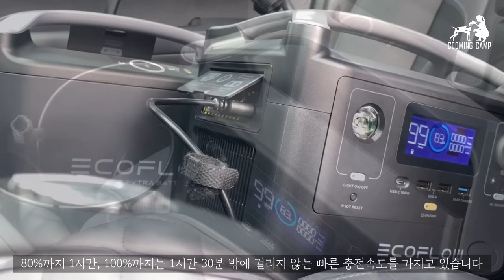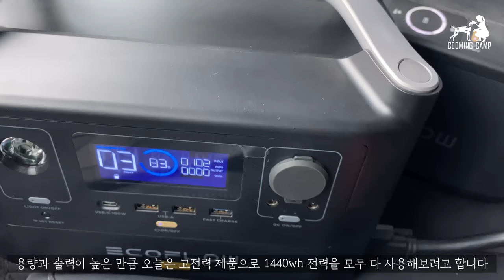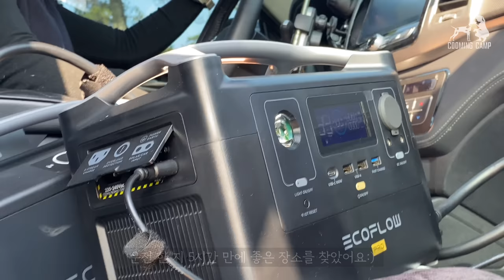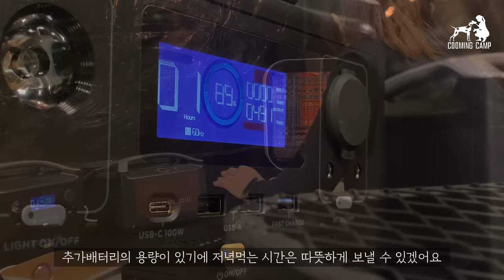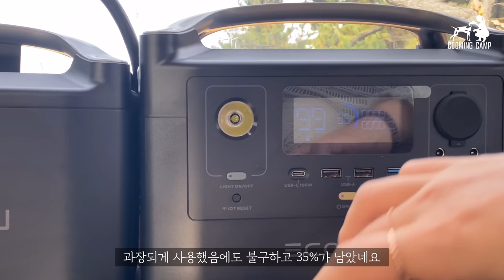야생짐승에게 포위되었어😭바다절벽 아찔했던 캠핑⚡️오버랜딩은 성공적❤ 고독. 힐링. 오지캠핑 I 에코플로우 리버프로 파워뱅크 I감성. 요리. Solo Camping 노지캠핑은 쿠밍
블랙프라이데이 할인 이벤트
- 기간 : 11월 14일 - 11월 28일
- 최대  40% 할인

*공식 홈페이지에서 11월30일까지 사용 가능합니다.

기간: 11월14일부터 11월 28일까지
당첨자 발표: 12월 1일 (에코플로우 네이버 카페 기재)

Step 1. 에코플로우 네이버 카페 가입 후
Step 2. 댓글로 아이디어를 공유하면 참여 완료!

추첨을 통해 10분께 에코플로우 파워뱅크를 선물로 드려요!
*이벤트 참여 후 영상 댓글에 닉네임을 남겨주시면 당첨 확률이 두 배 입니다!

안녕하세요 크림님들, 쿠밍입니다.
이번에 쿠키와 함께 멋진 노을이 보이는 서해로 오버랜딩을 다녀왔습니다.

에코플로우에서 파워뱅크를 제공해주셔서 절벽이 있는 바닷가 숲 속에서
이렇게 고전력을 사용해도 되나싶을 정도로 걱정없이 사용해보고왔답니다!

파워뱅크를 구매 예정이신 분들이라면 좋은 정보가 될 수 있는 영상이 될거같아요!
여러분도 파워뱅크 구매를 고민하신다면 강력한 성능의 에코플로우를 추천합니다.

전기 걱정없이 노지 구역들을 다니며 더 좋은 영상으로 다시 만나뵙겠습니다.

즐거운 주말보내세요!

■ 동행인 없이 반려동물과 함께 다녀 온 영상입니다.
■ 모든촬영및 항공촬영(드론)을 혼자서 작업하여 편집하였습니다.

[차량]
▶렉스턴스포츠칸
▶다치 270도어닝

[촬영장비]
▶카메라 : iPhone11Pro 2대

▶위티그리스 경량체어
▶나잇하울즈 하이엔드 테이블 탑

※위 상품의 링크는 쿠팡 파트너스 활동의 일환으로, 이에 따른 일정액의 수수료를 제공받습니다.

⚠쿠밍캠프cooming camp 저작자와의 협의 및 동의가 없는 영상의 사용을 금합니다.
⚠본 영상과 관련없는 댓글, 욕설, 비방 등은 삭제된다는 점 양해 부탁드립니다.